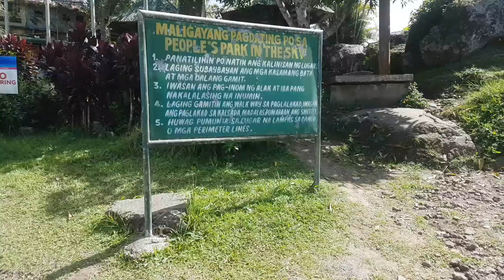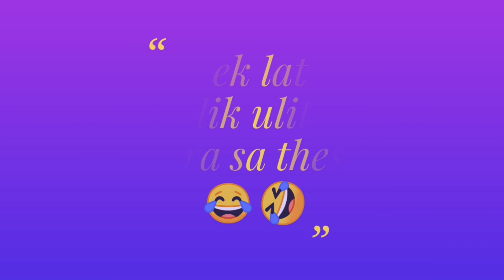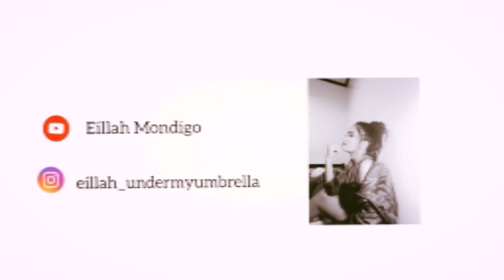SAMGYUP MUKBANG + THESIS PA BESH😂 vlog #19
Hi mga bessy😊
Bagong upload na video uLIT para sa inyo😘😘
Hi din sa mga baging subscribers welcome kayo sa aking munting channel at nawaya dumami pa kayo hehe😘😘😘

Credits to the background musics that I used.